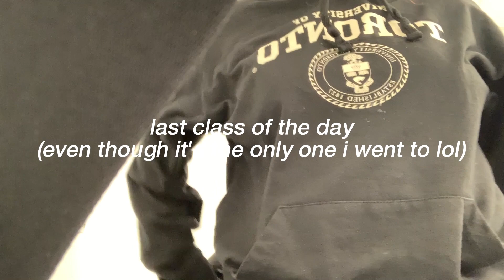college vlog: school day in my life (drive with me, studying, classes) | victoria keren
facts about moi:
- age: 20 (02' baby 😋)
- background: congolese
- location: toronto, canada (ish)
- camera: canon sx730 hs + iphone xr
- editing software: final cut pro